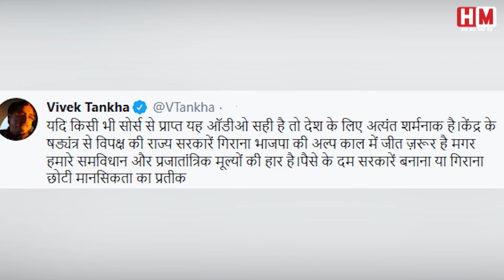क्या बीजेपी आलाकमान के आदेश पर गिरी थी कमलनाथ सरकार ? || शिवराज का कथित ऑडियो वायरल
Shivraj Kamalnath BJP Congress Madhyapradesh क्या बीजेपी आलाकमान के आदेश पर गिरी थी कमलनाथ सरकार ? || शिवराज का कथित ऑडियो वायरल